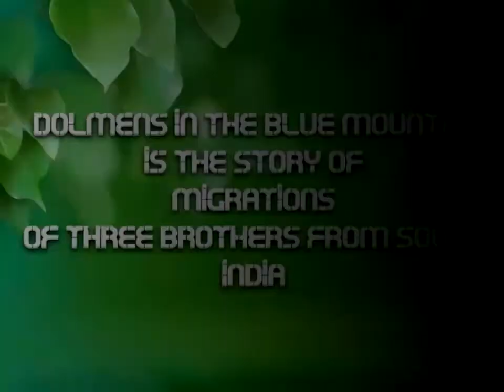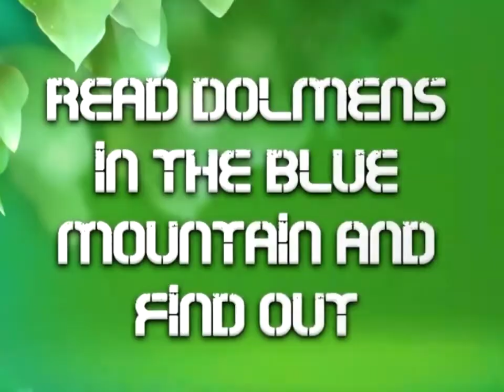Curtain Raiser of Dolmens in the Blue Mountain by Kandathil Sebastian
(Fiction Novel, Paperback, 212 pages, Publisher: Frog Books, Leadstart Publishing Pvt Ltd; First edition, December 4, 2013, Language: English, Price: Up to INR 195 in India/USD 7.20 outside India. ISBN-10: 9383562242, ISBN-13: 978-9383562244)

Most of us still dream and hope to find ways out beyond violence and corruption. Using dolmens (single-chambered tombs constructed, dates back to Neolithic period 4000 to 3000 BC), as a metaphor, Dolmens in the Blue Mountain explores the meaning of life and death in the context of migrations of Kerala s Syrian Christian community, and the struggle for survival of tribal communities in the Western Ghats mountain ranges. The story revolves around the lives of three brothers. One of them migrated to Canada. The second one joins a Delhi based NGO, bogged down by a corrupt and callous system, was forced to quit his job on moral grounds. The third one stayed back in Kerala, but got into conflict with the radicalized tribal community. Will the brothers, inspired by the dolmens, which taught them the meaning of living in harmony with nature, without compromising the resource needs of poor people and future generations, be able to fulfill their dreams and aspirations?

Dolmens in the Blue Mountain will hit stands in your nearest book store in February 2014!

AMAZON INDIA

AMAZON INTERNATIONAL